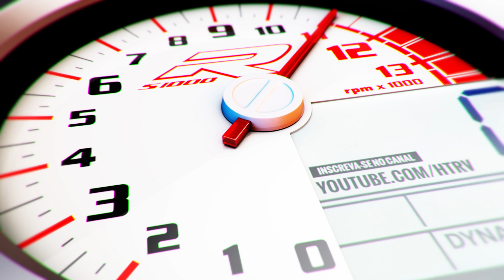S1000R vs. S1000RR - Track Day Curitiba 21/04/2016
Trackday para os alunos graduados da Rio Racing, não sou profissional e nem estamos competindo. Tocada com a S1000RR.

• PATROCÍNIO •

• OFICINA  •